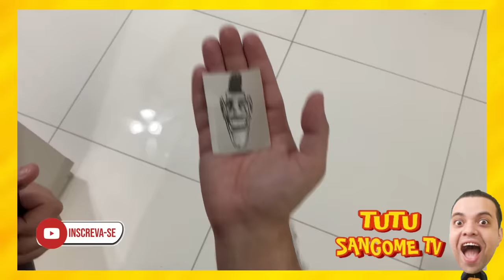TENTE NÃO RIR COM OS MELHORES DA SEMANA DO CANAL TUTU SANGOME TV (COMPILADO)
Tente não rir com os melhores vídeos da semana do canal Tutu Sangome TV rsrs